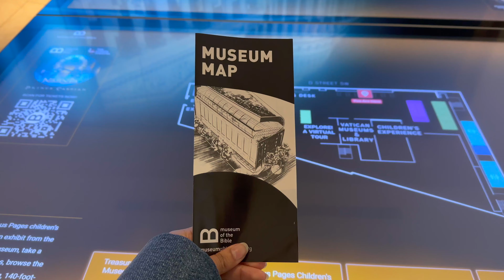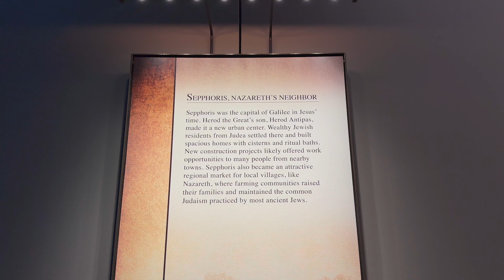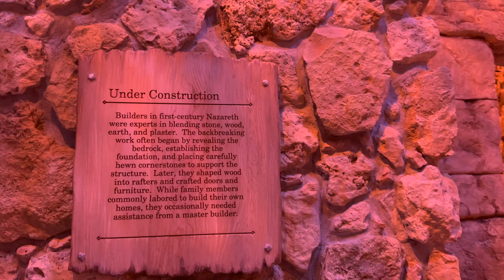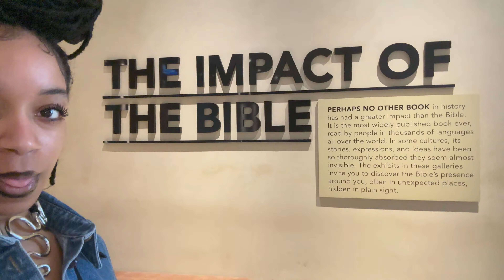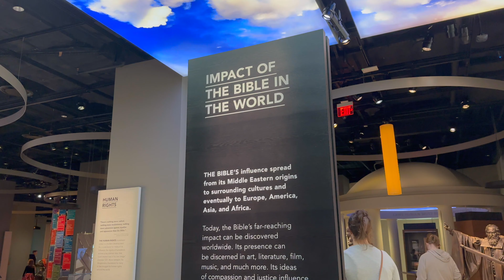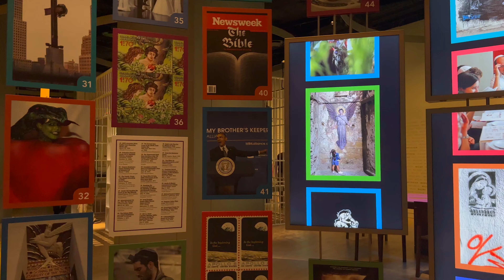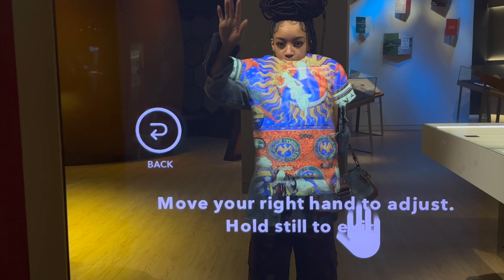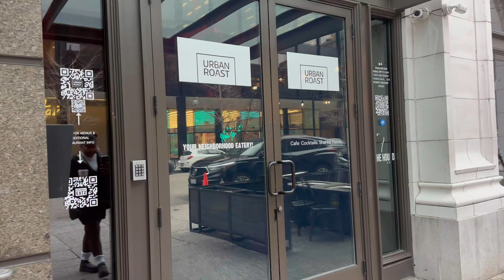TRAVEL VLOG: A DAY IN DC | Road Trip, Bible Museum, Urban Roast, Exploring the City